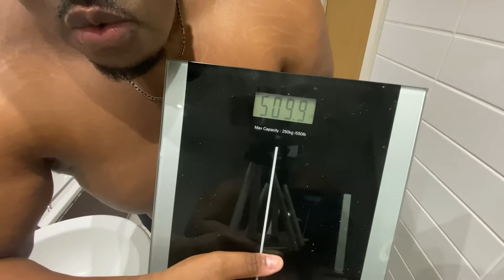DAY 15 - I LOST 36lb IN 15 DAYS! 🔥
🌟 Welcome to my weight loss journey! Join me as I embark on a life-changing transformation from 545 lbs to 195lbs, and a healthier, happier me!

🔥 In this daily video series, I'll be documenting every step of my weight loss journey, sharing the highs, lows, and everything in between. This isn't just about shedding pounds; it's about reclaiming my life and inspiring others along the way! Witness the transformation unfold before your eyes as I strive to become the best version of myself.

💬 Share Your Thoughts:
I'd love to hear your thoughts, tips, and encouragement in the comments. Let's build a community that uplifts and inspires one another. Which i am now calling the GET RIGHT GANG!

Thank you for joining me on this incredible journey. Let's make 2024 the year of transformation and achievement. Let's get right!